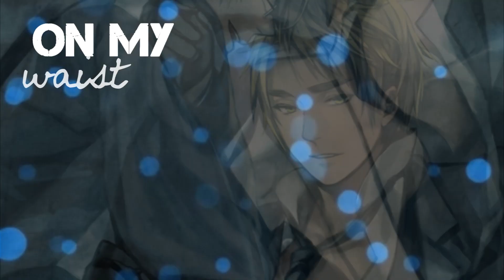[APH] Dancing In The Dark//USUK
Please watch in HD~ I had to change the pitch because YT blocked the original audio ¬_¬...And it still blocked it if I made it higher, so I made it lower. It makes sense anyways, since it's yaoi :3 But I hope it doesn't sound that bad...
Song is shown at the end of the video~
People have been putting this in their descriptions, so I guess I shall start from now~ x'D